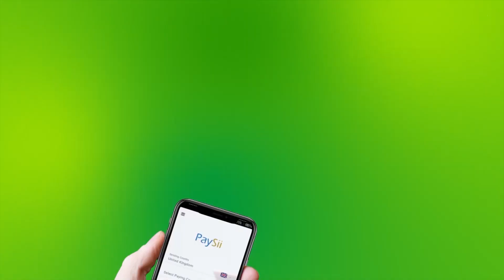Ilhan Cumar Oo Ka Dalbatay Mareykanka In Magdhow La Siiyo Dadkii Uu Ku Laayey Gudaha Somaliya